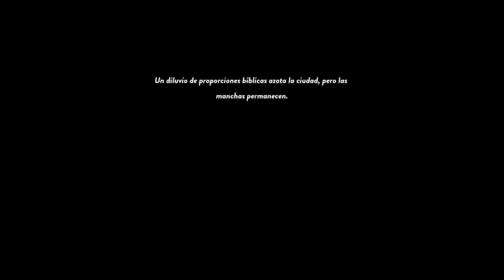Intro Calvino Noir [Español HD]